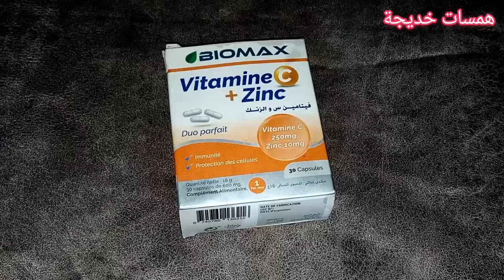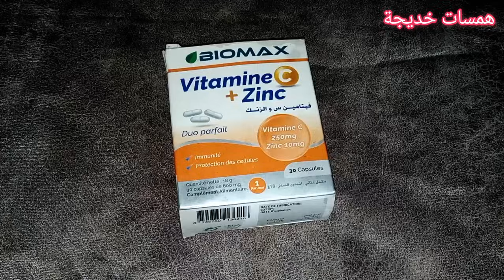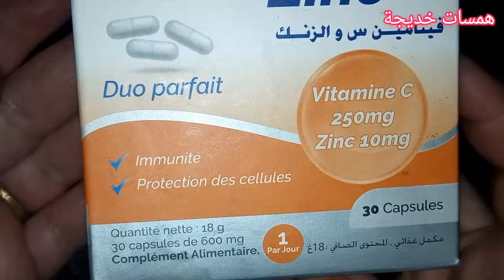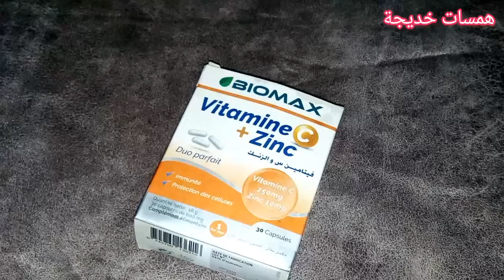جربت الزنك +فيتامينC. والنتيجة خلاتني🤔😱نصيحة لكامل حباباتي.😘